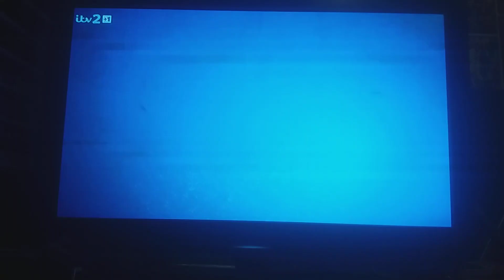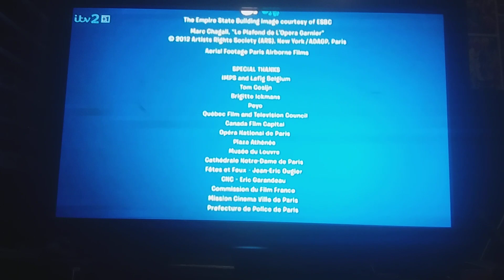The Smurfs 2 ITV2 HD FULL MOVIE 10 minutes part 2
when the Smurfs 2 came out in 2013 I was so tiny @YouTube @Ryanlee950-vevo not for kids for Ryanlee950